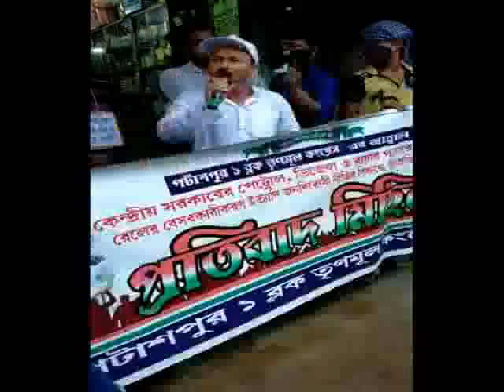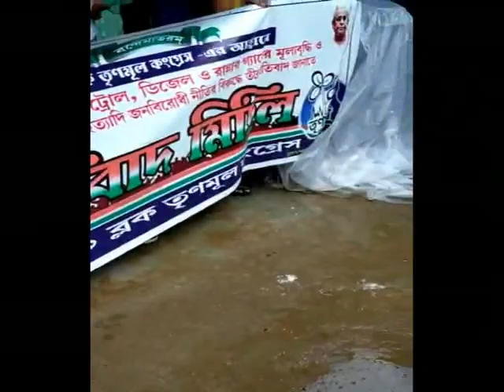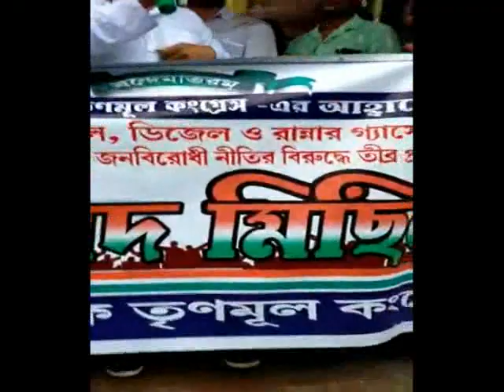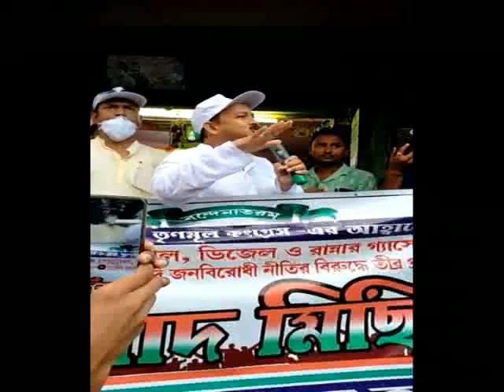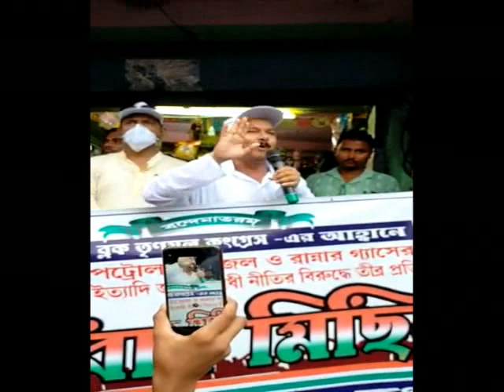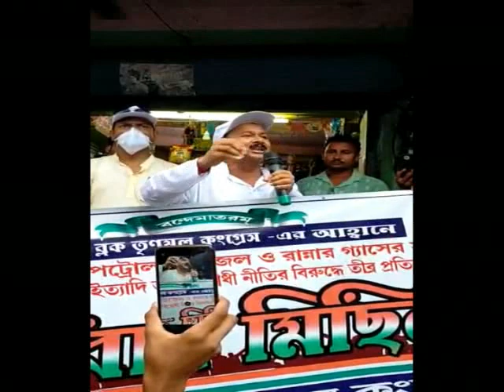PATASHPUR TMC RALLY#08 07 2020 P3 NEWS BANGLA#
সিংড়া থেকে অমর্ষি পর্যন্ত তিন কিলোমিটার রাস্তায় প্রায় 7-8 হাজার মানুষকে নিয়ে প্রতিবাদ ধিক্কার মিছিল মিছিল ও পথসভা বৃষ্টির মধ্যেও মানুষের উচ্ছাস এবং সেই সঙ্গে সঙ্গে বিজেপি থেকে গত 2018 পঞ্চায়েত নির্বাচনে যারা ভোটে দাঁড়িয়েছিল তাদের মধ্যে অনেকেই যুক্ত হয়েছেন সবথেকে বড় খবর এলসিএম একজন কৃষক সভার নেতা  প্রসেনজিৎ খাটুয়া এর নেতৃত্বে শতাধিক মানুষ আজকে আমাদের দলে যোগদান করেছেন।